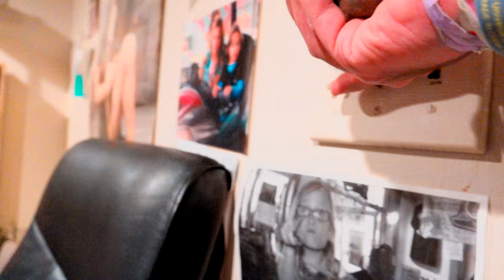Chimney Swift Rescue From Fireplace Flew Away Safe!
Noticed flapping in my fireplace. Gently picked her up in my hands and released. I have used a net before but this really scares the birds who can be damaged against the cords. If you do this yourself do NOT grab or hold on to the bird tightly you may crush them. Make your hands a cage around them not actually holding them slowly closing your fingers until they realize you are not attacking them merely holding them. Takes patience. If they get away dont panic and grab them let them go and try again. I got lucky this time got her on 2nd attempt and got her secure. Also dont throw them in the air if they are stunned they might fall and be injured. Let them fly away when they are ready. If they cannot fly away or appear injured do NOT try and nurse them back yourself, contact an animal welfare expert locally ASAP. These are NOT pets and should NOT be kept in a cage. Peace and love people treasure any encounter you may experience and let them fly back to their families/moms/babies safely. If you keep an adult bird you are dooming its babies to certain starvation and death.

Music is 'My Oh My' by Sloppy Shades - Instrumental Version - Full version/music video below with vocals